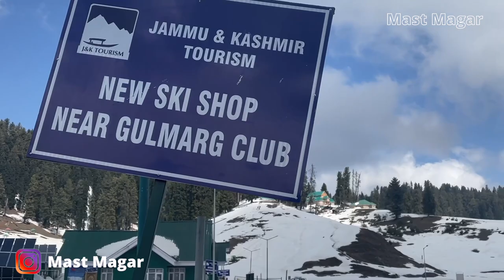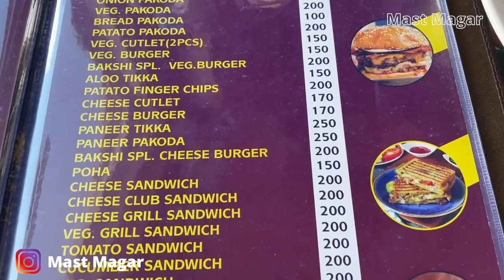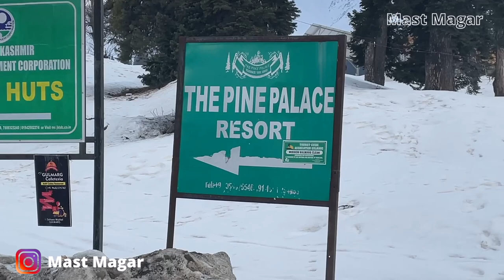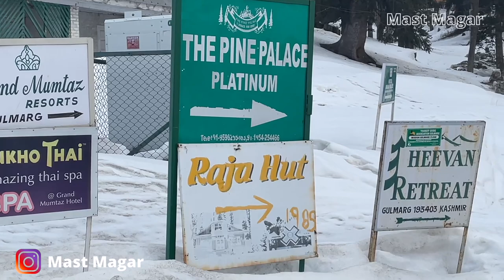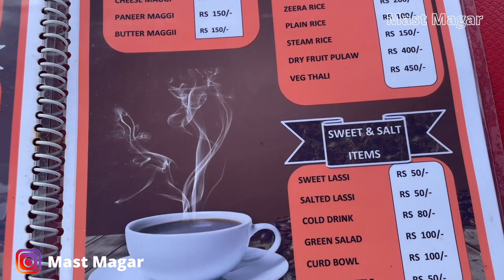Gulmarg Travel Guide 2023: Everything You Need to Know, Including Gondola Rides and JKTDC Huts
Gulmarg is a beautiful hill station in the Kashmir Valley, India. It is known for its stunning scenery, world-class skiing, and delicious food. In this video, we will take you on a tour of Gulmarg, and show you all the best things to see and do.

The second day We will start with a gondola ride to the top of Apharwat Peak, the highest peak in Gulmarg. From here, you will enjoy breathtaking views of the surrounding mountains and valleys. We will then take you to some of the best skiing spots in Gulmarg, where you can try your hand at this exhilarating sport.

After a day of skiing, we will take you to a traditional Kashmiri restaurant for a delicious meal. We will also show you JKTDC huts where we stayed. JKTDC huts are the best option to stay in Gulmarg if you are looking for a budget-friendly and comfortable place to stay. These huts are located in the heart of Gulmarg, close to all the major attractions. They are also well-equipped with all the amenities you need for a comfortable stay.

Gulmarg is the perfect place to escape the hustle and bustle of city life. It is a place where you can relax and enjoy the beauty of nature. So what are you waiting for? Book your trip to Gulmarg today!

You will find videos mostly about Travel and Food.